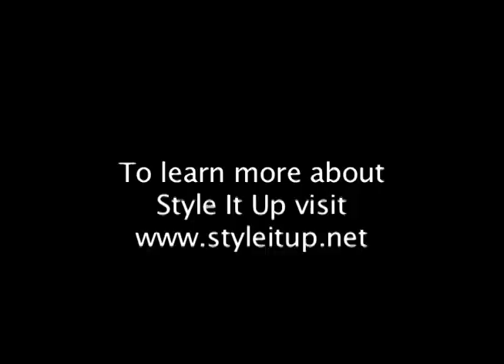Style It Up ~ Designer Selah D'or @ Upscale Living Mag Spring Charity Fashion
Style It Up was on the scene at the Upscale Living Magazine Spring Charity Fashion. David Chum presented his line Selah D'or